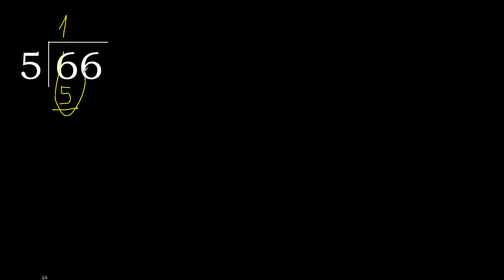Dividir 66 entre 5 division inexacta con resultado decimal de 2 numeros con procedimiento